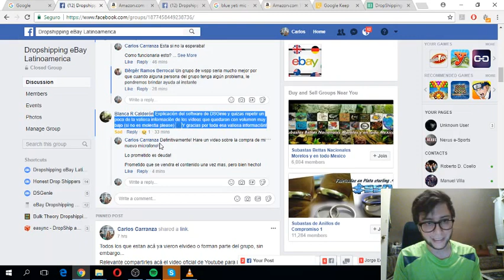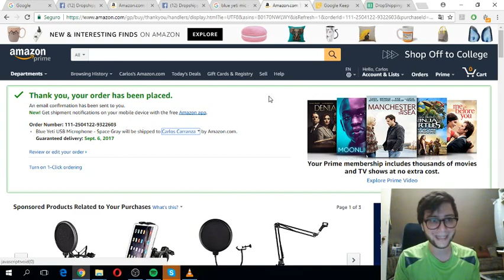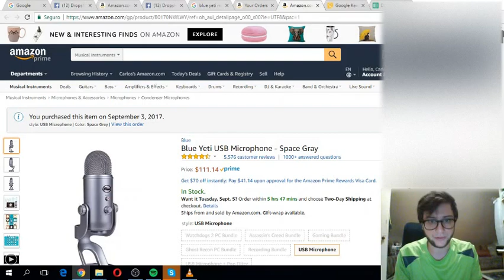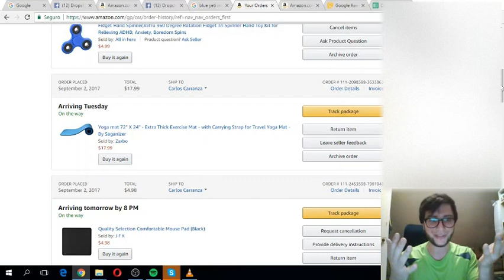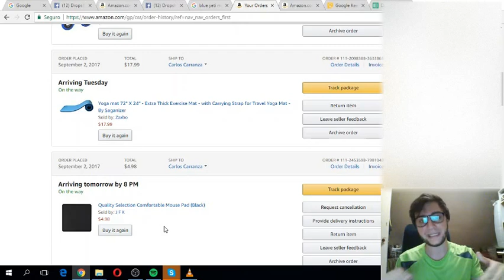¡Nuevo microfono para los videos Dropshipping en eBay! - Tip al final sobre Amazon Prime